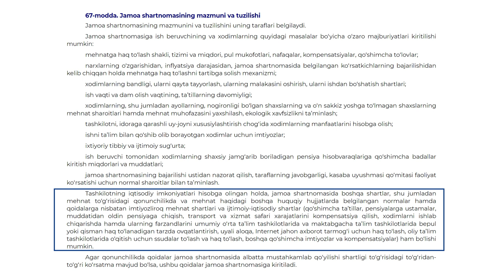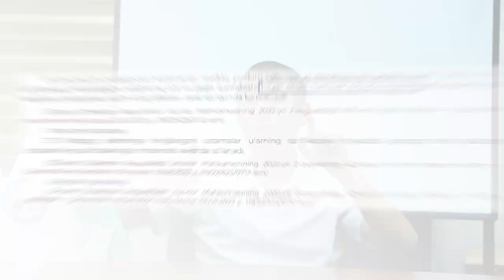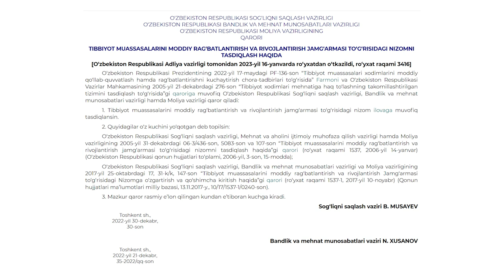Яқин қариндоши ногирон бўлган ходим, ўзи шлаб келаётган ташкилотдан моддий ёрдам олиши мумкинми?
Унинг миқдори қанча этиб белгиланган?

Тошкент давлат юридик университети катта ўқитувчиси, эксперт Муҳаммадамин Каримжонов  ушбу мурожаатга батафсил жавоб беради.